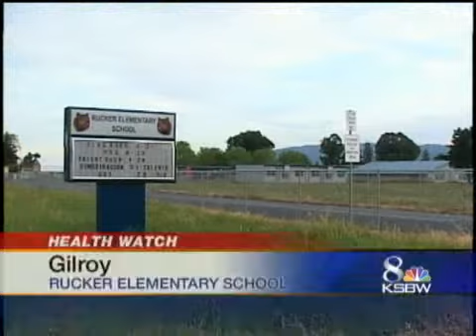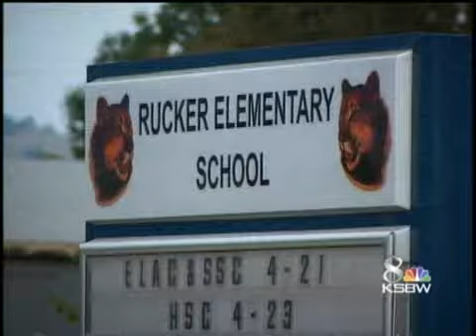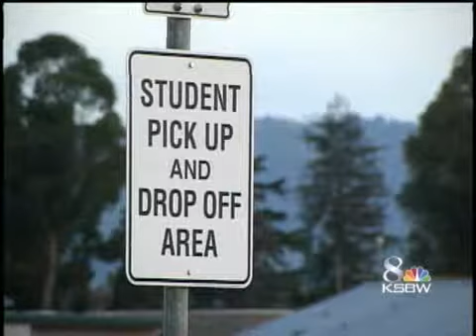Swine Flu Closes Local School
A Gilroy school has closed its doors to prevent the spread of the H1N1 virus.